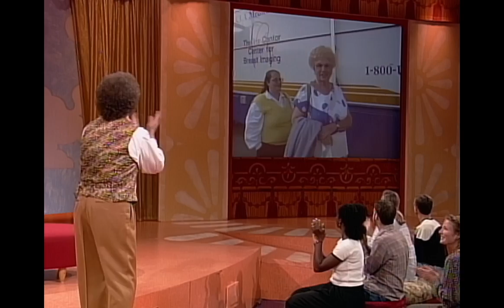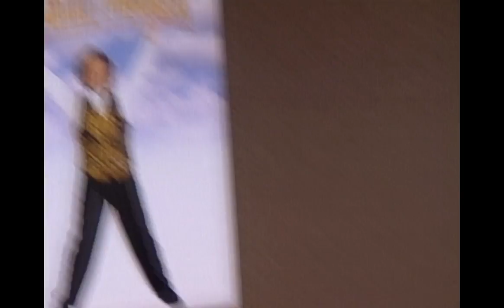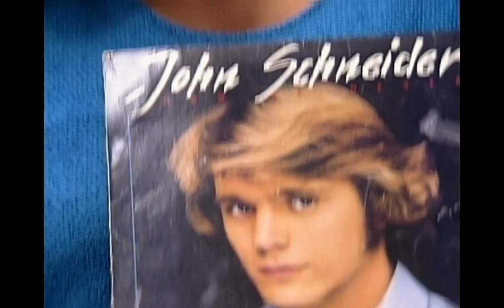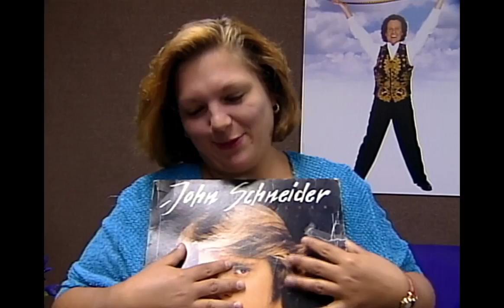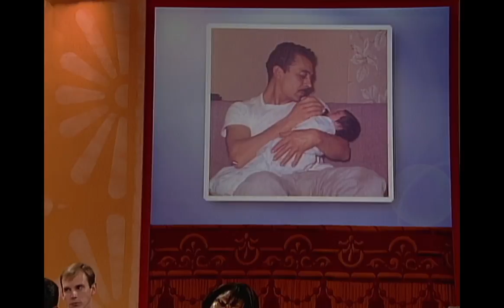John Schneider, Makeovers, and Breast Cancer vs Locks of Love - Richard Simmons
Full episodes of Richard Simmons Dream Maker now being featured regularly! Find it all here! UCLA Med Center gives away free mammograms as we meet a powerful woman who wants to take control over beating her own breast cancer. Well wait until you see the big giveaway dreams Richard has in store for her - computers and wigs oh my! Next we meet a girl who won't cut her hair? Alan Edwards (of the Beverly Hills salon) comes in to give her a complete haircut makeover. Jerry Penacoli is next on the scene to give a mega fan her ultimate dream - a hangout with John Schneider! (the actor & country music singer - Smallville, Dukes of Hazzard) It goes beyond your normal autographing when the two of them ride together in the General Lee (the car that Bo Duke drove). Then, a mother and child mourn the loss of a husband and father, even more-so with the loss of the husband's ring, well Richard's here to bring some good fortune back into these ladies' lives! Richard then brings on a woman who's dream its always been, ever since she was a little girl, to own her own doll house - and what a beautiful doll house it is...all this and more dreams to come true on Richard Simmons' Dream Maker!